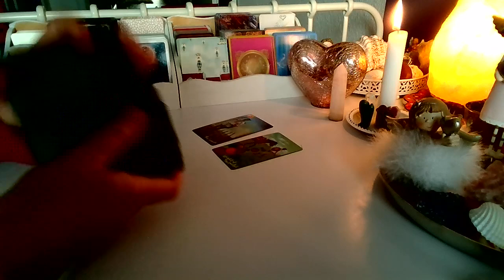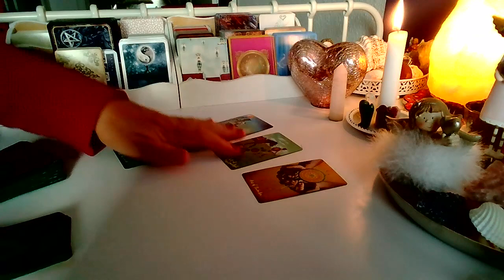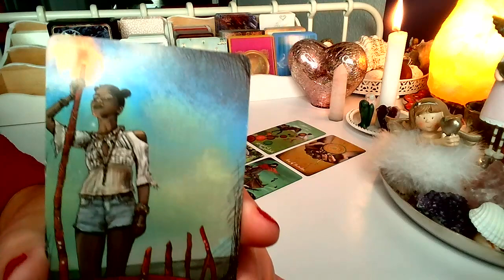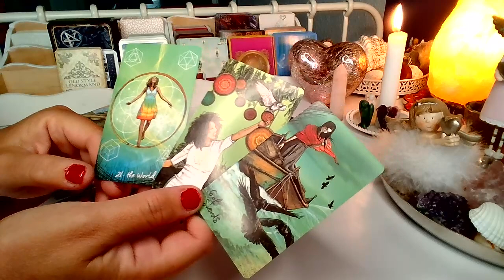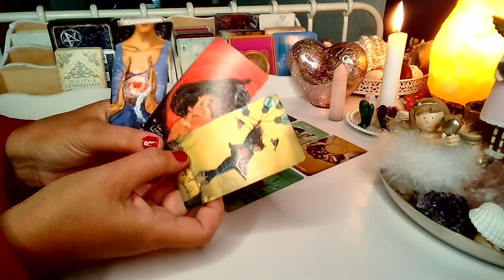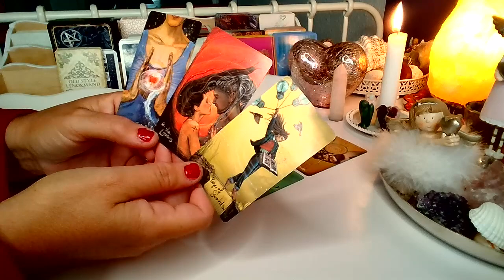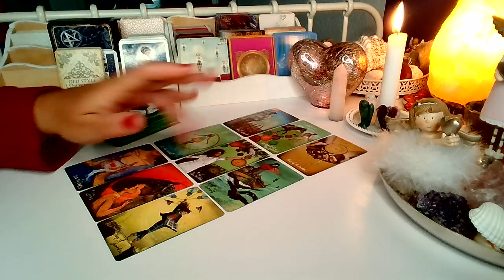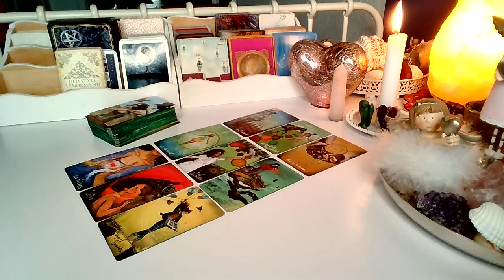ORAKEL ❤️jego/jej MYSLI, UCZUCIA I ZAMIARY❤️ Karty TAROTA❤️ wrozby porady magia ❤️